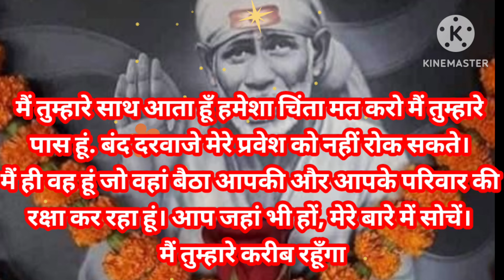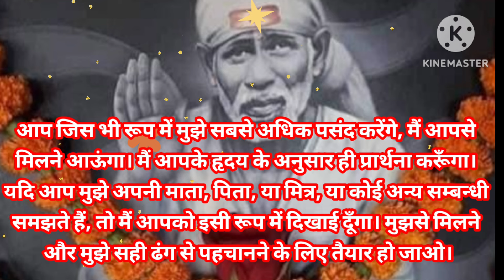sai sandesh today 7/5/24 🌺 सुबह सवेरे साई संदेश 🌺 today sai sandesh